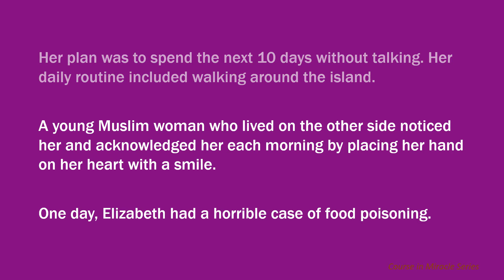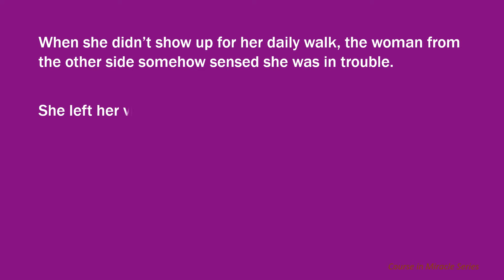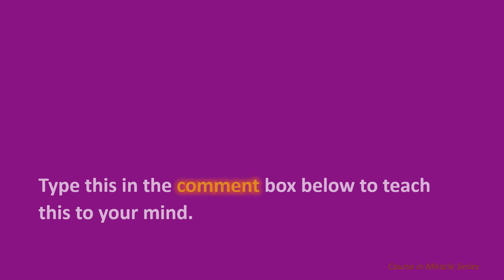Miracle Story: Elizabeth Gilbert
Elizabeth Gilbert is the author of the popular self-help memoir Eat Pray Love.
Watch the video to know more about a miracle in her life that restored her faith that the Universe has her back.